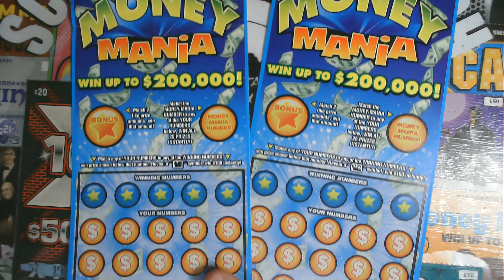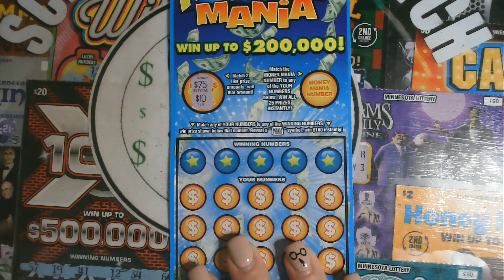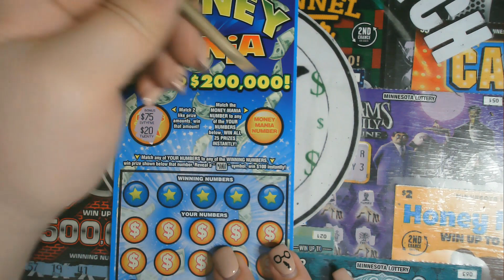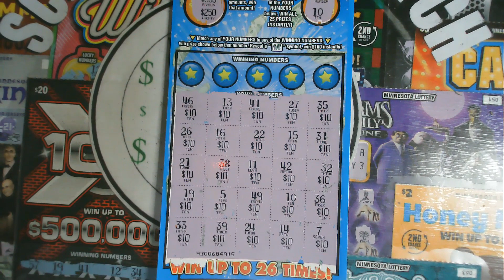💲💲MONEY MANIA NUMBER FOR A WIN ALL💲💲